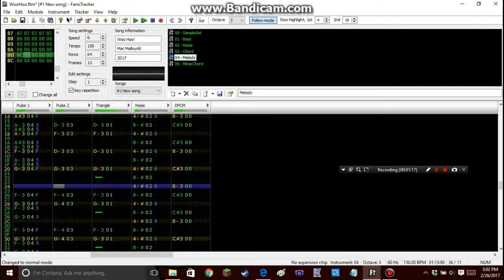Woo Hoo! (1st FamiTracker Song)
This is the first "real" song I made with this. Took me about 2 and a half hours.